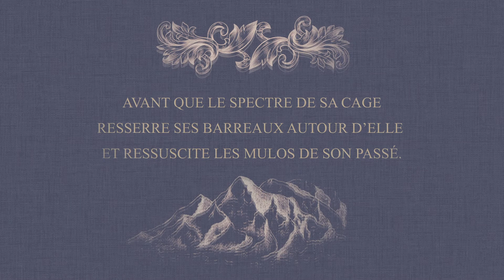Mulos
Deux enfants au lourd passé. Suzanne, la blonde… fruit du Lebensborn des Ardennes, une usine à bébés hitlérienne. Une fillette mise au monde pour la gloire du Führer et de la race aryenne. Et Jeanne, la brune… Tzigane rescapée des camps. Sans nom et sans âge. Orpheline de guerre étrangement douée pour le violon, que le destin portera sur les plus grandes scènes musicales du monde. Sa liaison amoureuse avec Onur, un esprit libre et fantaisiste, lui laissera croire pour un temps en une vie simple et bonne. Avant que le spectre de sa cage, omniprésent dans son esprit, resserre ses barreaux autour d’elle et ressuscite les mulos de son passé.

Johanne Pothier
En librairie le 14 septembre 2022